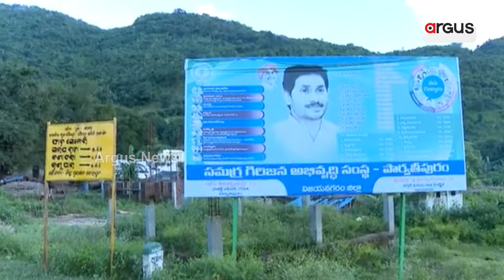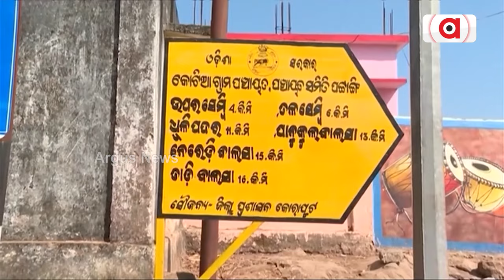State Government Doesn't Care About Language And Border Security || Kotia || Koraput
State Government Doesn't Care About Language And Border Security.